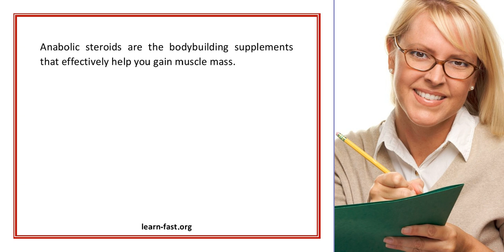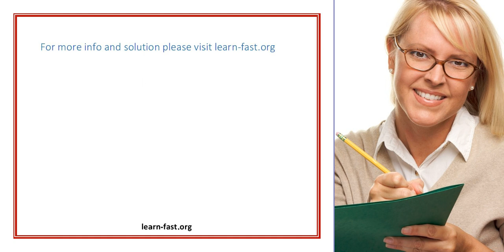Learn To Buy Anabolic Steroids